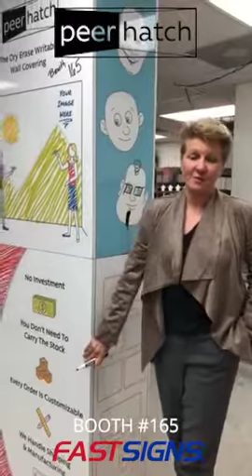Fast Signs International Convention Promotion Video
Come by Booth #165 if you are attending! We would love to see you there!